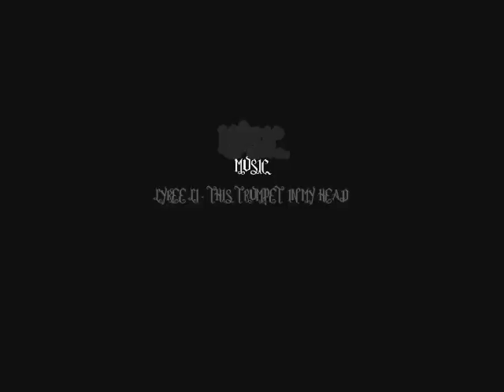Buro-Kunha-To Design's Artist Illustration/Drawing #2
Eugene of Buro-Kunha-To Design's Illustration. With a Quill Pen & Black Ink Originally took about 8 minutes to finish. I apologize for the bad lighting!